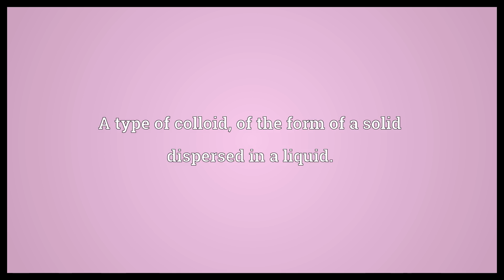Solid emulsion Meaning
Video shows what solid emulsion means. A type of colloid, of the form of a solid dispersed in a liquid..  Solid emulsion Meaning. How to pronounce, definition audio dictionary. How to say solid emulsion. Powered by MaryTTS, Wiktionary